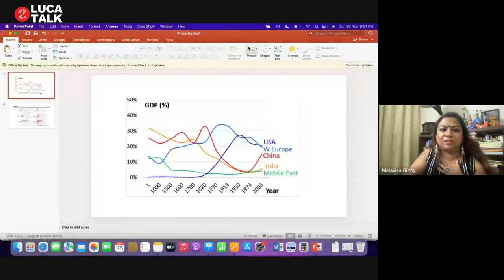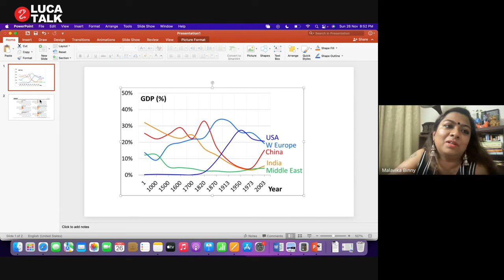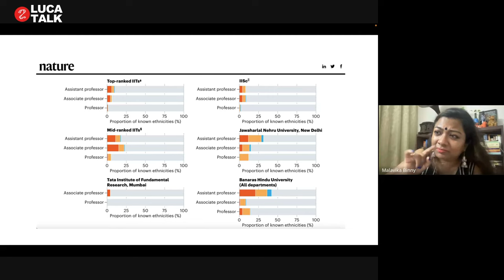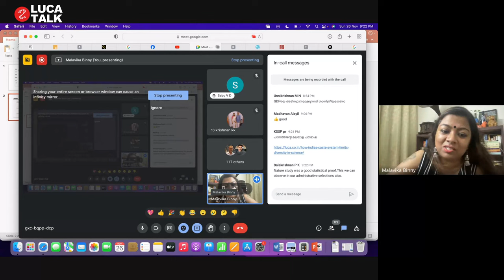എന്തുകൊണ്ട് ഇന്ത്യ പിന്നിലായി ? - ഡോ. മാളവിക ബിന്നി